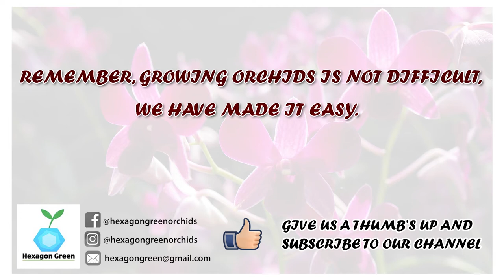World of Orchids - Ep.06 Planting Orchids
Episode 06 - Planting Orchids
Hexagon Green's Yusof Husin discusses about how to plant orchids, so easy that you can do it at home.

Watch out for upcoming videos on this channel!